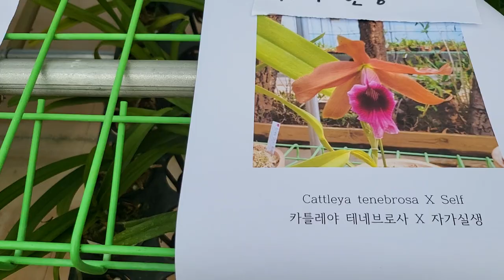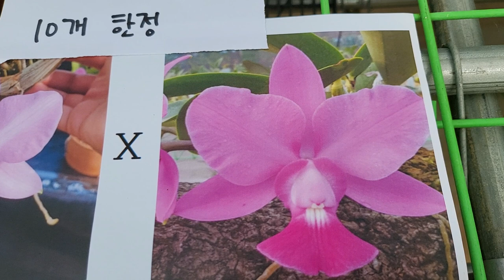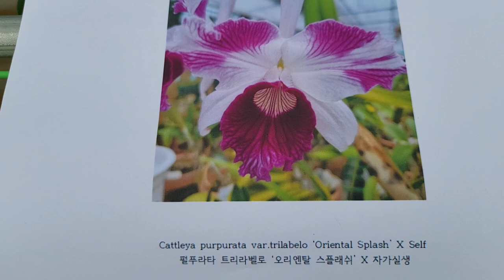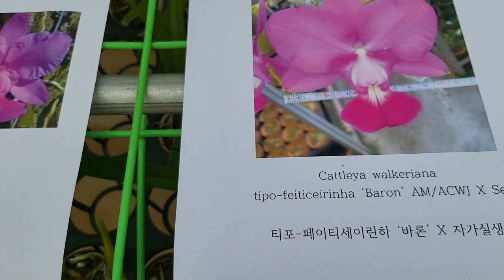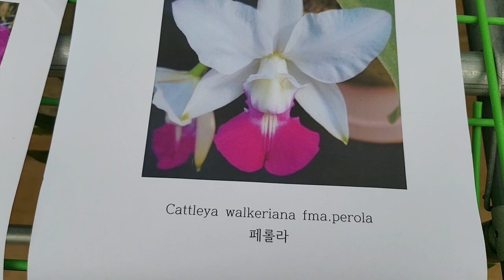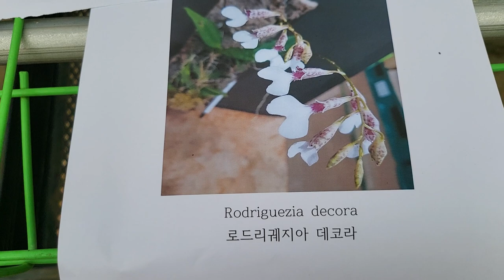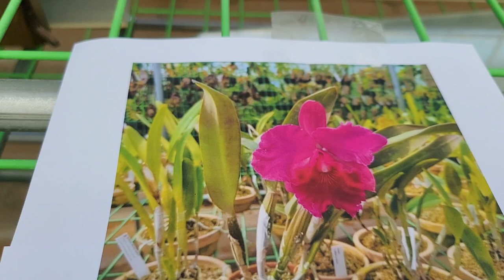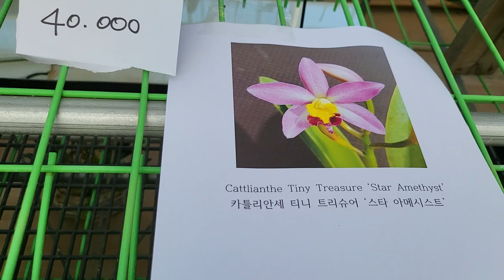2022년10월12일 판매방송 (주문시 문자) 010.3661.6962